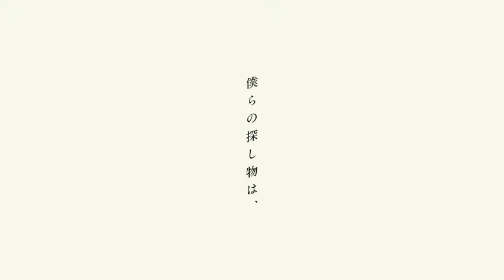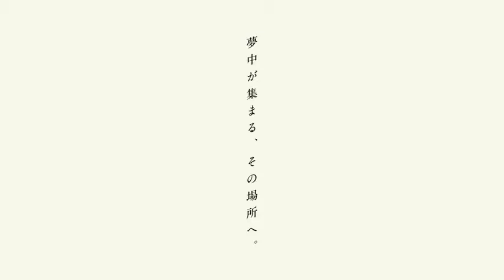[Yume no Nakae]「夢の中へ」- Suis (Yorushika) - PlayStation®4 Lineup Video 2019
Song name: Yume no nakae 「夢の中へ」
Artist: suis from Yorushika 「ヨルシカ」
PlayStation©4 promotion music video
I do not own it, uploading just because I didn't find it on Youtube (deleted video).